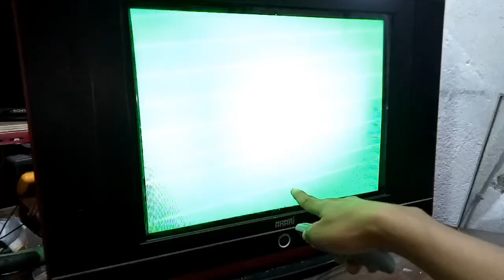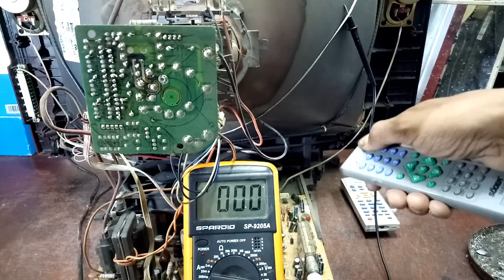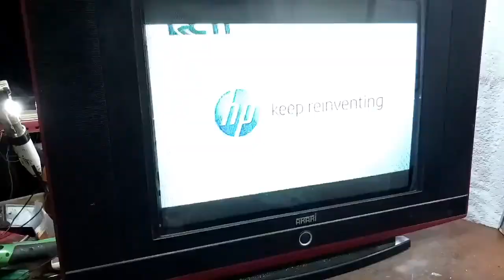TV Akari Slim Blank Bergaris Hijau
Servis TV Bergaris Gak Ada Gambar